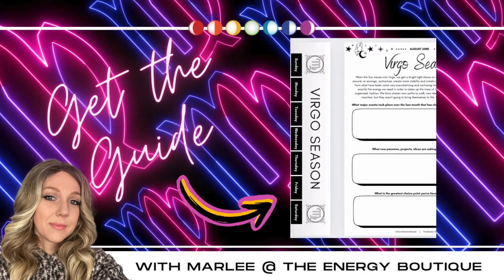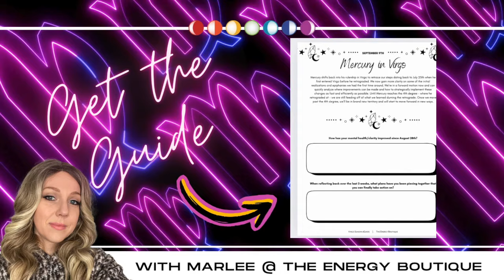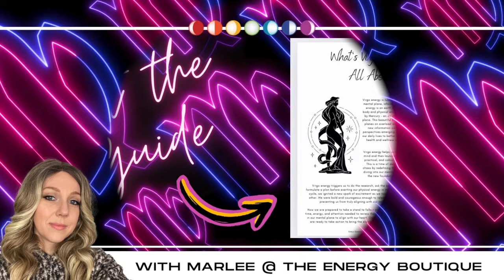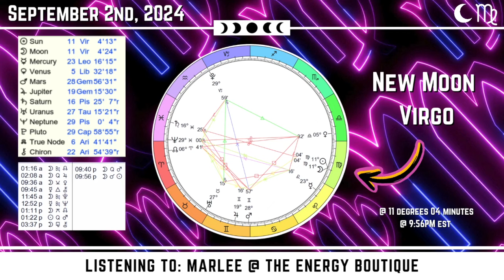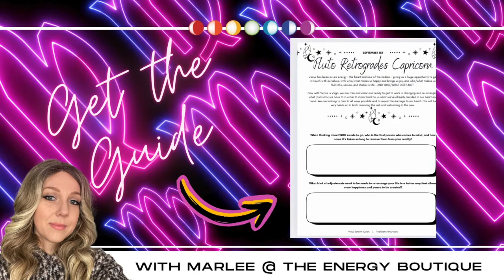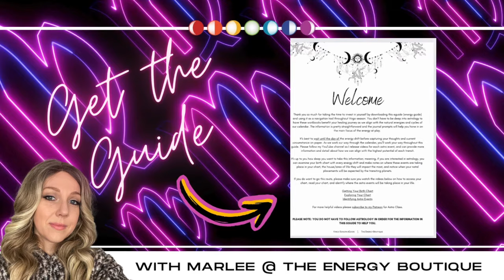ENERGY FORECAST: SEPTEMBER 2, 2024